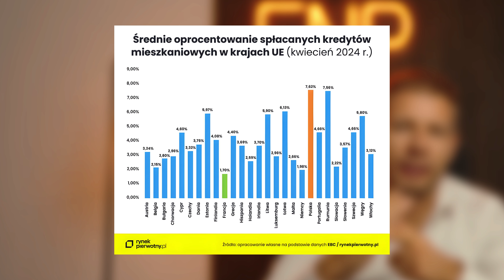Czy mamy teraz idealny moment za zakup mieszkania?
Zapisz się na bezpłatne szkolenie, gdzie dowiesz się jak inwestować w nieruchomości z minimalnym wkładem angażując mało czasu: